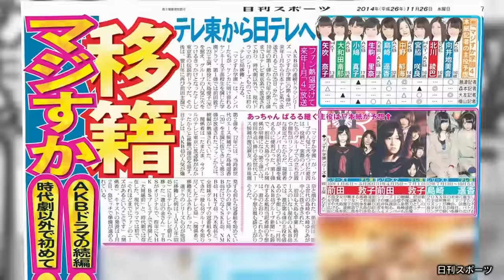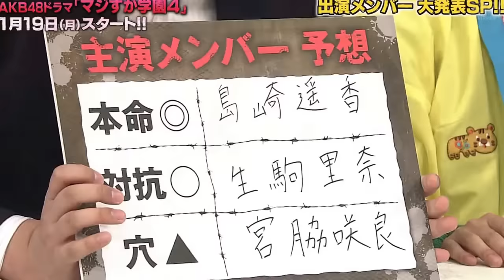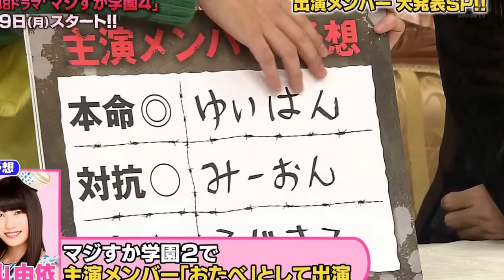sekaiichi AKB48 Drama 'Majisuka Gakuen 4' Chokuzen SP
マジすか学園4宮脇さくらは鹿児島からの転校生の話が学校Majisukaに入力され、占有Majisukaでトップポジションを取るつもり伝えます
塩（ぱるる）